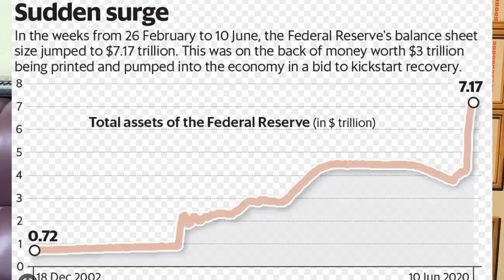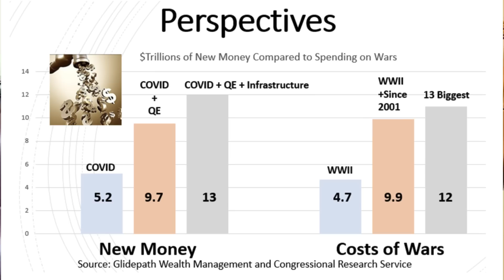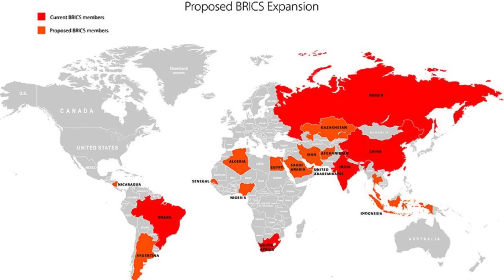பணம் அச்சடித்ததால் அமெரிக்கா சரிந்ததா I ஏன் மற்ற நாடுகளையும் பாதிக்கிறது I Ravikumar Somu